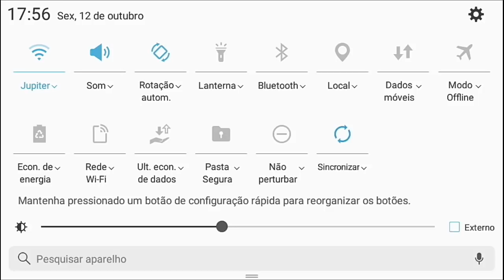PORRADARIA EM CIMA FACTORY MUITO TOP/part 23!!